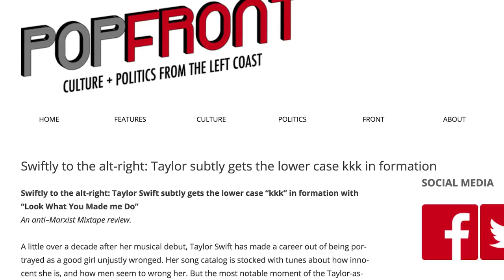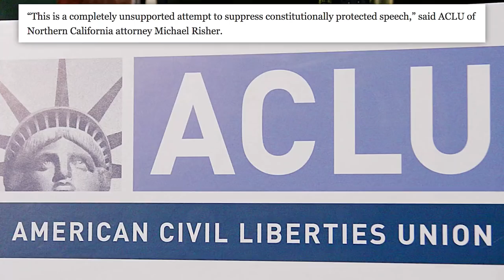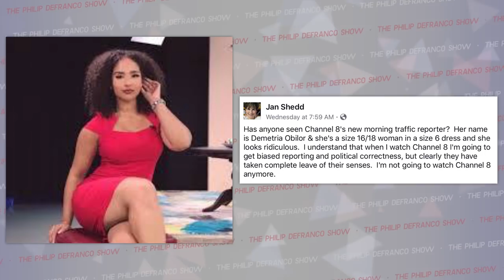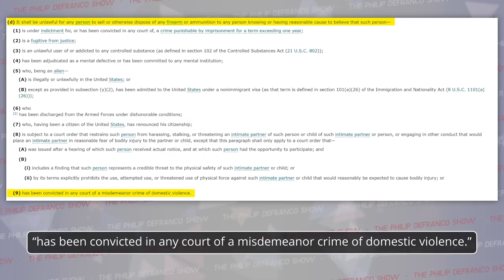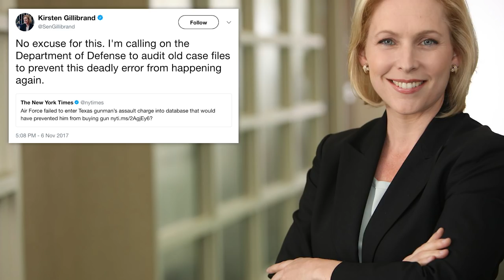WOW! Taylor Swift VS The ACLU Explained, Nude Photo Threat Squashed, and Demetria Obilor Shamed...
STORIES:
ACLU vs. Taylor Swift:

Attn: Philip DeFranco
16350 Ventura Blvd